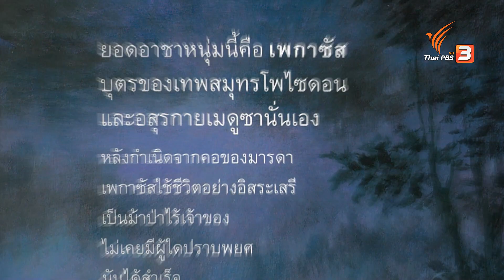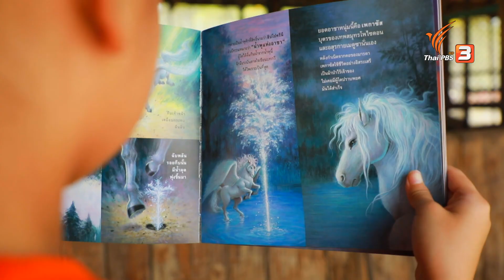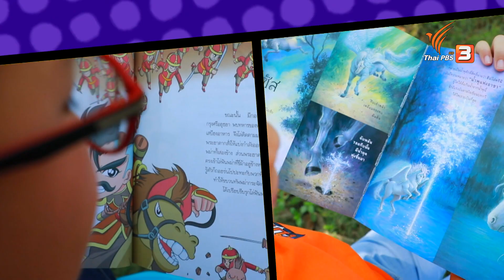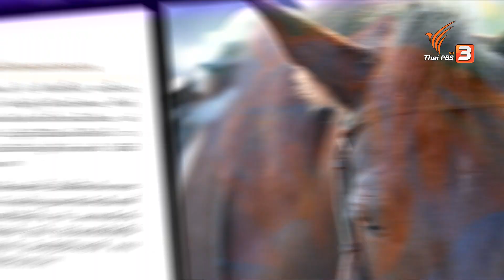"ม้า" : น้องทิวไผ่และน้องเป็กกี้ | ท้าให้อ่าน The Reading Hero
คู่หูฮีโร่นักอ่านออกเดินทางตะลุยโลกกว้าง พร้อมภารกิจพิชิตหนังสือให้กับ "มูลนิธิยุวพัฒน์" กับ 2 คำถามสะสมขุมทรัพย์จากเพื่อน 4 ขาสุดปราดเปรียวด้วยภาษาม้า แล้วยังได้ลองขี่ม้าจริง ๆ อีกด้วย

ติดตามให้กำลังใจคู่หูฮีโร่นักอ่าน พร้อมร่วมสนุกตอบคำถามไปด้วยกันทั้งครอบครัวในรายการ ท้าให้อ่าน The Reading Hero เรื่องราวเกี่ยวกับ “ม้า” กับน้องทิวไผ่และน้องเป็กกี้

ติดตามให้กำลังใจคู่หูฮีโร่นักอ่าน พร้อมร่วมสนุกตอบคำถามไปด้วยกันทั้งครอบครัว ในรายการ ท้าให้อ่าน The Reading Hero วันอาทิตย์ที่ 13 พฤศจิกายน 2565 เวลา 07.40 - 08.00 น. ทางไทยพีบีเอส หรือรับชมย้อนหลังได้ทาง